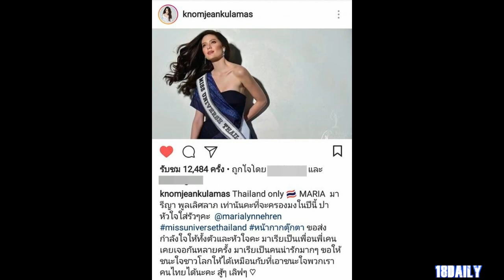บังเอิญไปป่ะ!? เมื่อนักร้องสาว ร้องเพลงนี้เชียร์ มารีญา ชิงมงกุฎ Miss Universe 2017